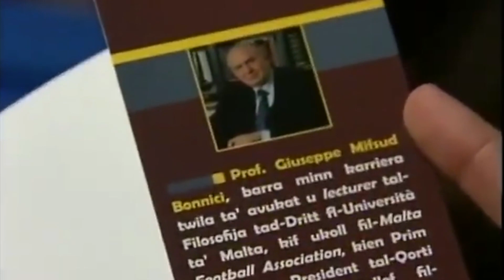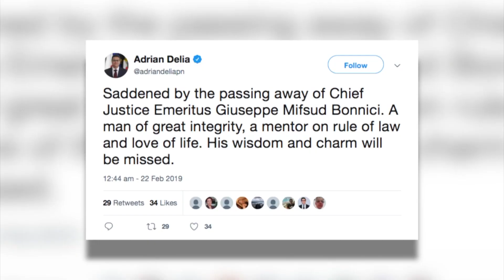Imut Giuseppe Mifsud Bonnici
Giuseppe Mifsud Bonnici ħalla legat kbir fil-qasam tal-ġustizzja.